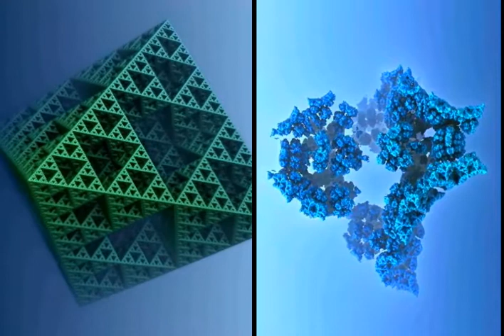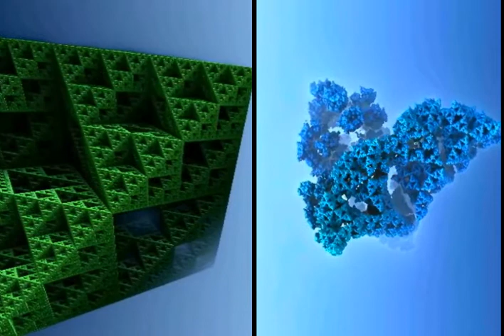YouRock Guitar - Two Frames in Duo Transit -